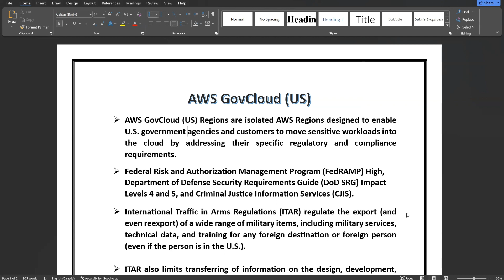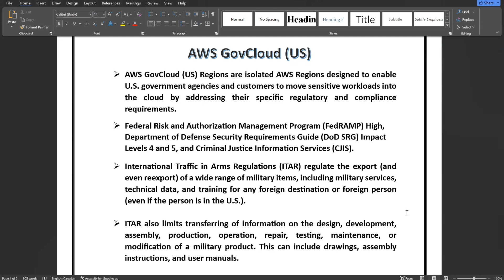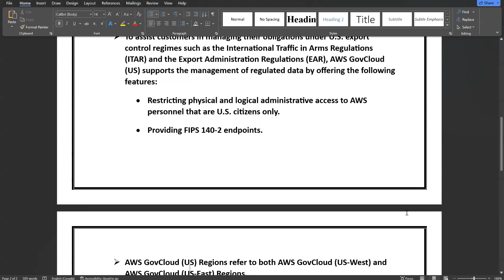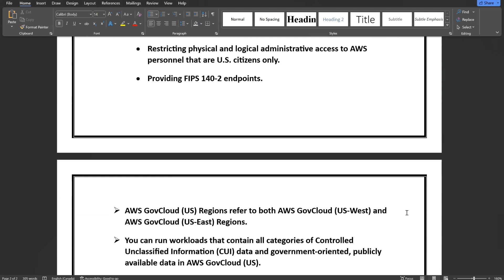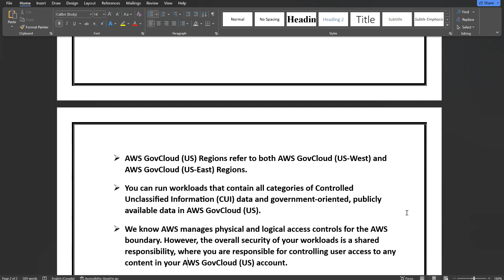AWS GovCloud (US)